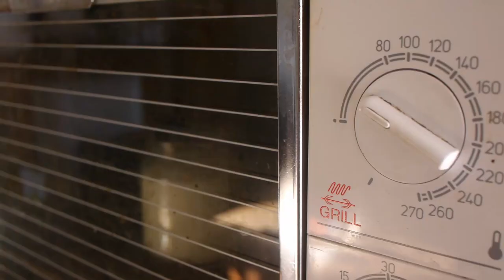Fablabke@home : du yaourt maison !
Pour rejoindre en savoir plus sur ce tuto, rendez vous